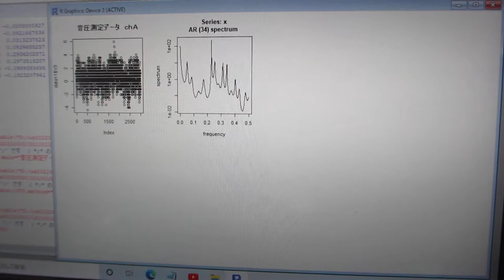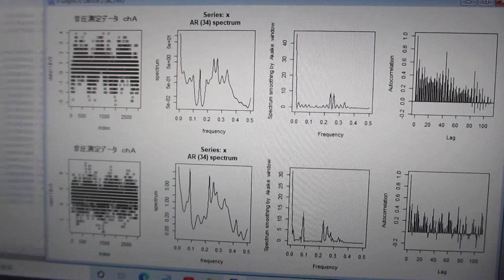超音波の時系列データ解析（音圧データ・自己相関・パワースペクトル・バイスペクトル）